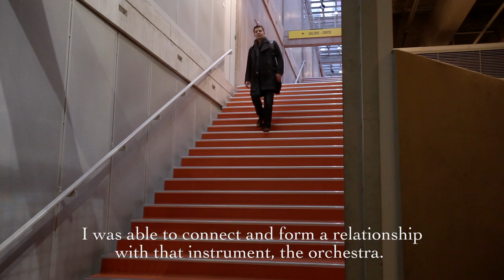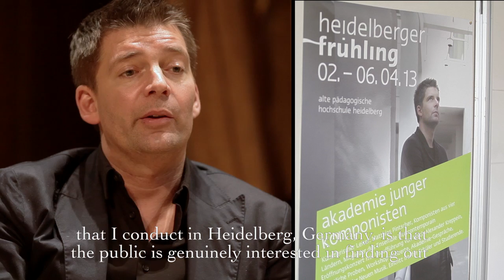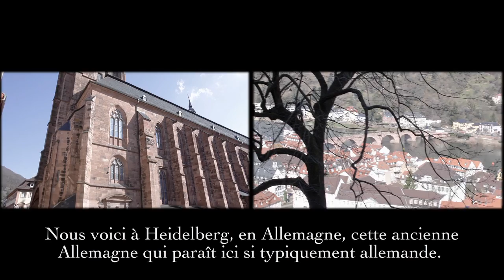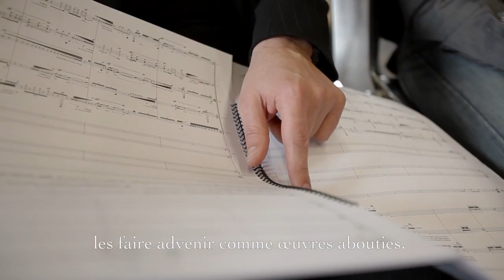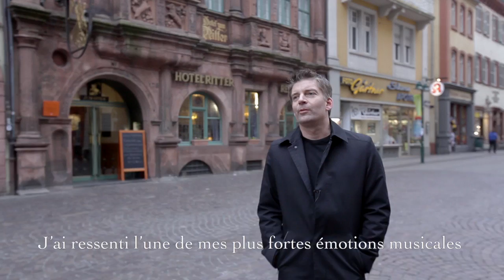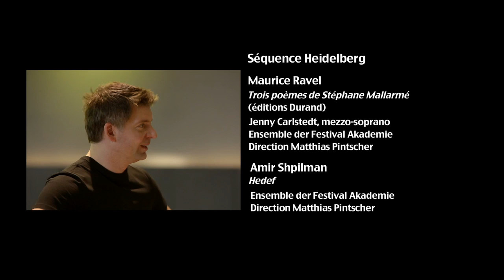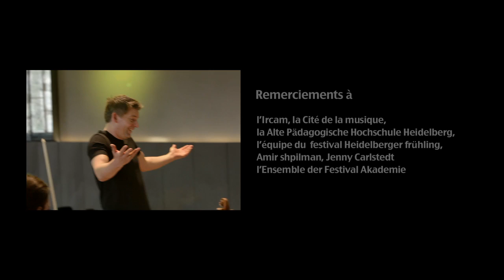Composer et diriger : un portrait de Matthias Pintscher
Portrait de Matthias Pintscher, compositeur et chef d'orchestre. Directeur musical de l'Ensemble intercontemporain depuis septembre 2013. Un film réalisé en 2013 par
Jérémie Schellaert.
copyright Ensemble intercontemporain